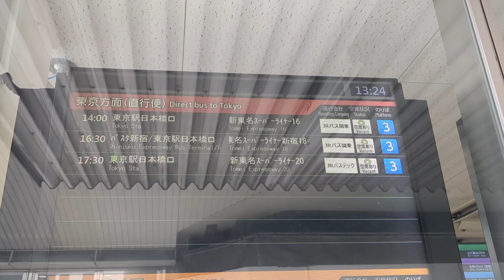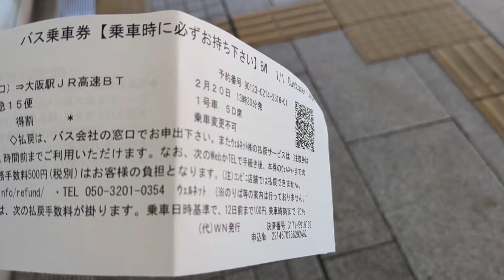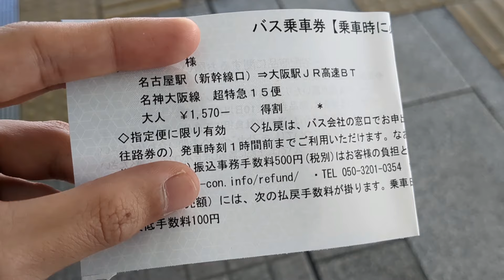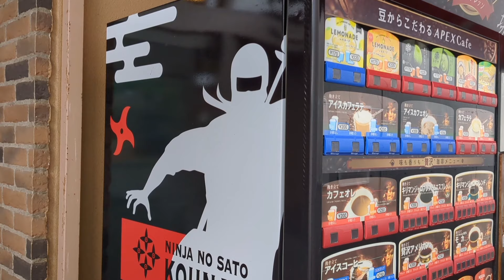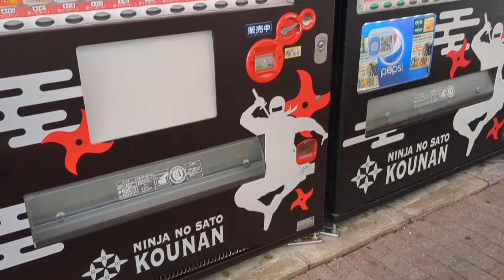【名古屋→大阪】新幹線よりも近鉄特急よりも圧倒的に安い⁉名神ハイウェイバスに乗ってきた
他の交通機関やバス会社との競合が激しいぶん安い！！！！！！！！

2024年2月20日

◆使用BGM・引用◆
画像引用:Wikipedia
・箱根八里など各種唱歌&童謡:携帯版音楽研究所様
・泊静蓮チャンネル専用BGM"Window":アル✝カナ様